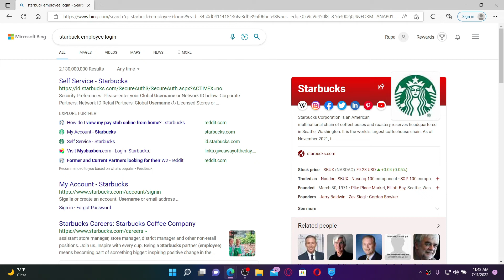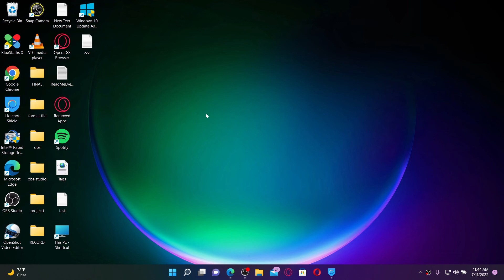How to Login Starbucks Employee Account | Starbucks Employee Login 2022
To begin, in the search address box at the top, type in starbucks employ log in and press enter on the keyboard. For retail partners, you need to type in your global username. That way you should be able to log into your employee account for Starbucks. I hope the tutorial was helpful to you.

CHAPTERS
0:00 - Intro
0:22 - Steps to Login to Starbucks Employee Account
1:00 - Outro